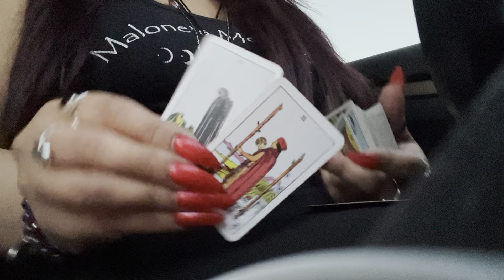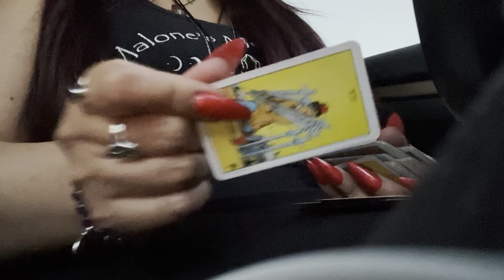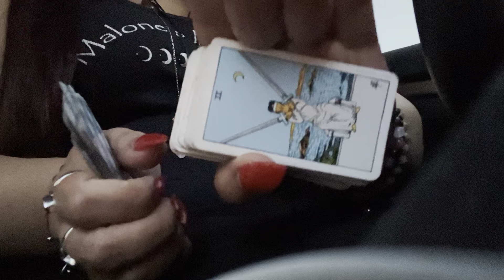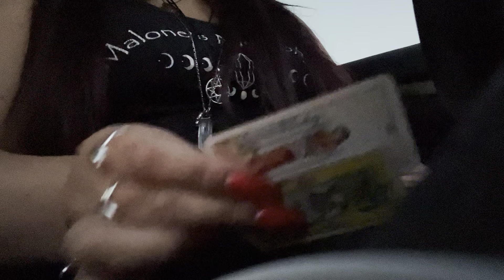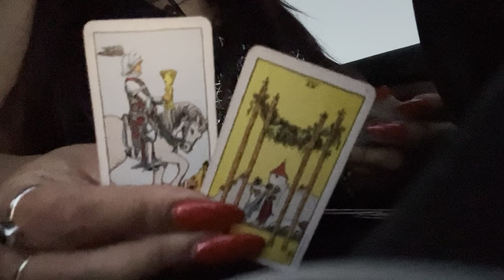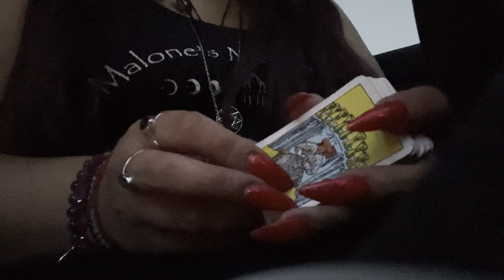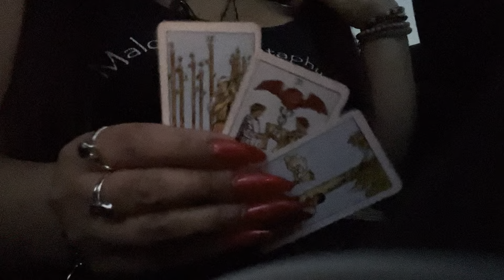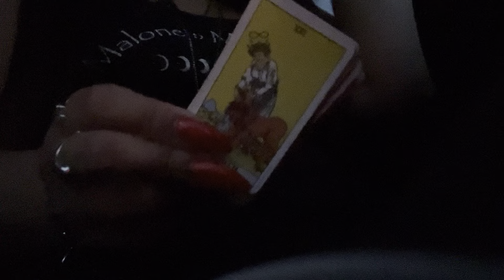RANDOM MESSAGES 🔥🧿✨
Join Membership 🤗💖🦋✨

Etsy shop 🔮🌙